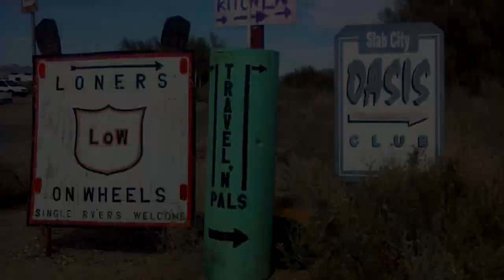Desert Living: Slab City & Salvation Mountain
Read the collected stories
On a visit to the Salton Sea we discovered a strange place called Slab City. The site of a former military base all that's left are the slabs where the quonset huts once stood. This community of snowbirds, RV'ers and slackers looks like something from a post-apocalyptic movie.